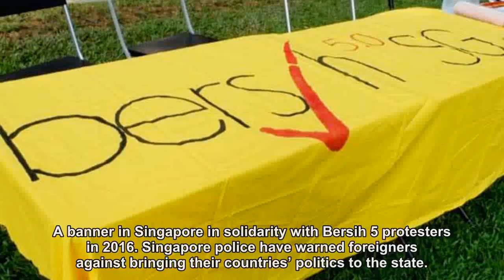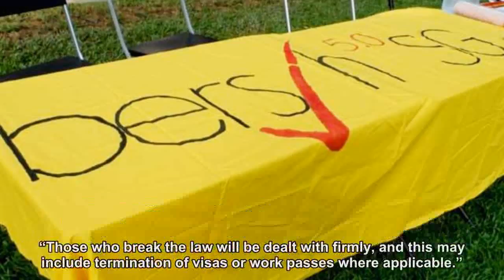But we are not political, Bersih tells Singapore police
The group says it is fighting for institutional reforms, after police in Singapore warned foreigners against gatherings linked to their countries' politics.